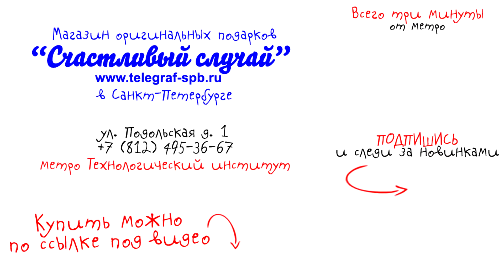Настенное панно с пистолетом ТТ и наградами СССР– обзор от магазина подарков «Счастливый случай»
Размер: 37 х 25 х 5 см
Материал: медь (макеты пистолета и пули), эмаль, пластик (рама)
Ручная работа
Производство: Россия
Упаковка: бархатный футляр